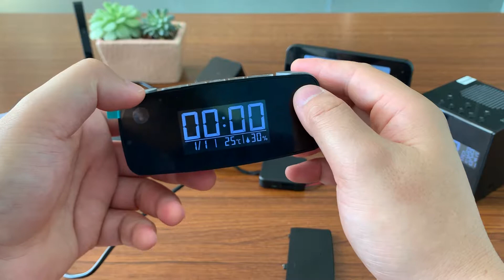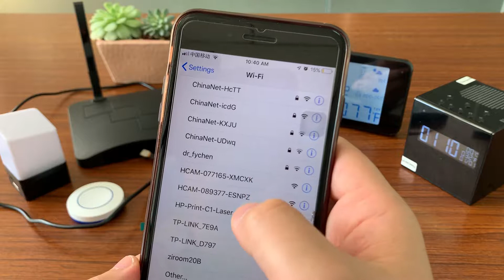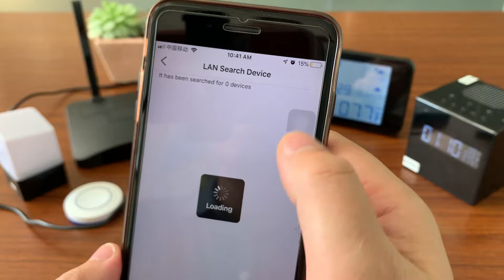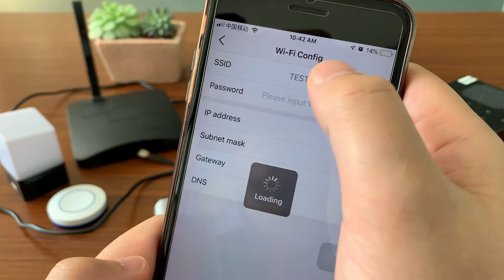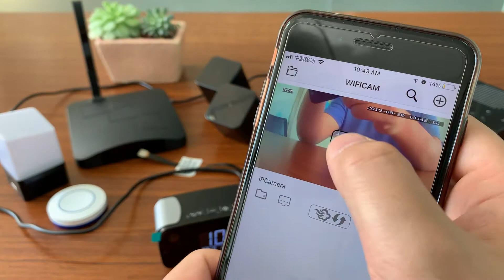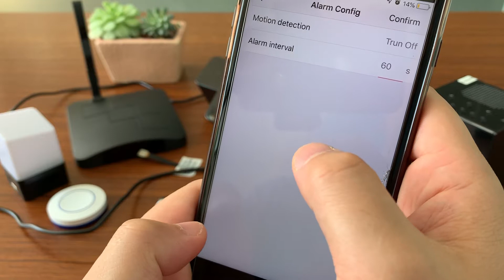Elderly Security and Property Protecting Day and Night Tiny Clock Spy Covert Wi-Fi Camera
This Tiny and Fashion designed clock developed on the end of 2018 year, it comes with simple date, local temperature and humidity info which auto-sync from internet once connected with Wi-Fi;

The most important, it is integrated with a powerful 1080p smart invisible Wi-Fi camera comes with 6 meters powerful night vision for live streaming video day and night;

As well, it also support motion detect alarm function, it will push notifications with one picture at real time to smartphone remotely when the motion is triggered；

It will be ideal loyal guards for smart home security, to protect the safety and property.

Camera Electronics
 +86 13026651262